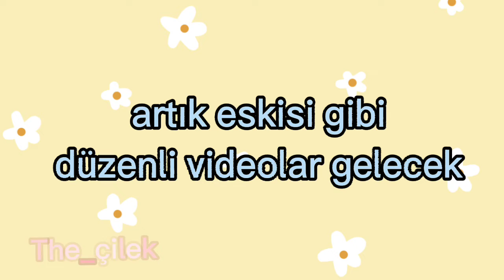SÜRPRİZ SONLU,AÇIKLAMA VİDEOSU THE_ÇİLEK (2022+2023)/SÜRPRİZ VİDEOS\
arkadaşlar bayadır yoktum. Yeniden düzenli olarak video gelicektir.